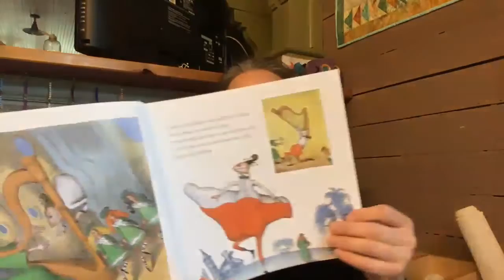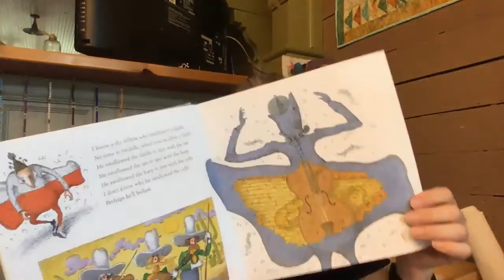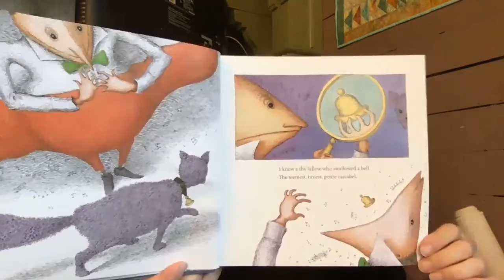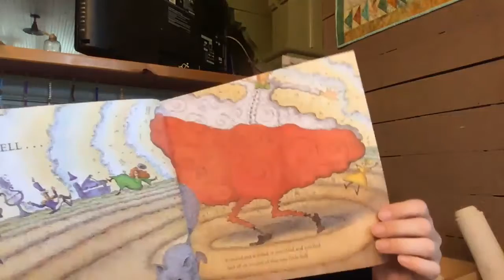I know a shy fellow who swallowed a cello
Picture book about a guy who swallows a cello (sung to the tune of I know an old lady who swallowed a fly)